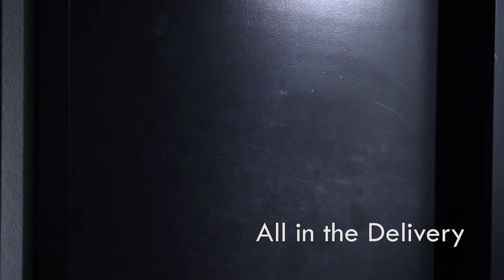JJ Akau - Director's Reel 2015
Director's Reel from my work in the past 2 years.